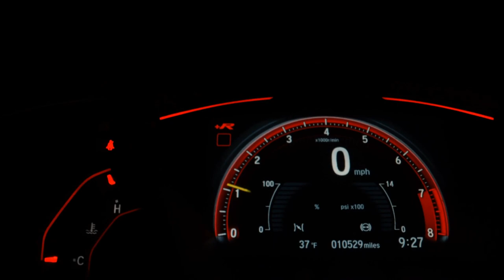HYUNDAI CRETA - 2018 - Campos dos Goytacazes/RJ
HYUNDAY CRETA 2.0 PRESTIGE, AUTOMATICO,REVISADA, CENTRAL MULTIMIDIA, BANCOS EM COURO, PNEUS NOVOS,DIREÇÃO ELETRICA, VIDROS ELETRICOS,ALARME,AIR BAG, SENSOR DE RE, CAMERA DE RE, SOM, AR CONDICIONADO.

Dados do Veículo
Veículo: HYUNDAI / CRETA 2.0 16V PRESTIGE
Ano: 2018/2018
Combustível: FLEX
Portas: 4 PORTAS
Câmbio: Automático
Cor: PRETA
KM: 58.000

✅ Air Bag
✅ Alarme
✅ Ar Condicionado
✅ Ar Quente
✅ CD Player
✅ Desembaçador Traseiro
✅ Direção Hidráulica
✅ DVD Player
✅ Freio ABS
✅ GPS
✅ Rádio
✅ Rádio e MP3
✅ Retrovisor Fotocrômico
✅ Retrovisores Elétricos
✅ Travas Elétricas
✅ Vidros Elétricos
✅ Volante com Regulagem de Altura
✅ Limpador Traseiro
✅ Air Bag Lateral
✅ Kit Multimídia
✅ Trio Elétrico
✅ Farol de Neblina
✅ Entrada USB
✅ Aerofólio
✅ Cartão SD
✅ Bluetooth
✅ Porta Copos
✅ Direção Elétrica
✅ Ar Digital
✅ Abertura Porta Malas por Controle Remoto
✅ Android Auto
✅ Apple CarPlay
✅ Sistema ISOFIX
✅ Start-Stop
✅ Bancos Esportivos
✅ Console Central
✅ Estribo
✅ Rádio USB
✅ Retrovisor Retrátil
✅ Som Original